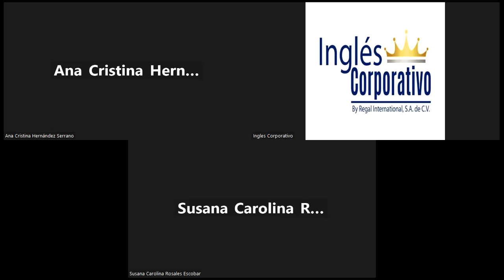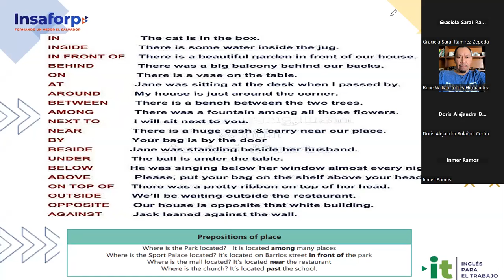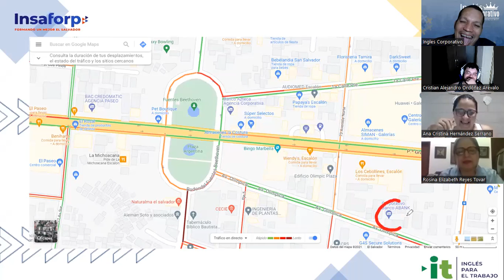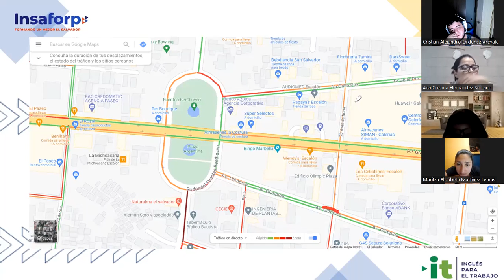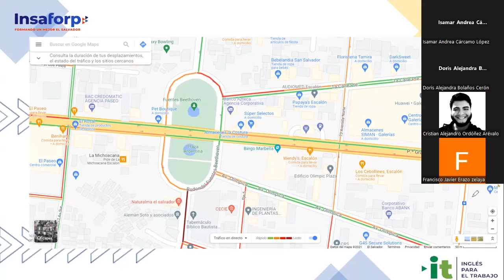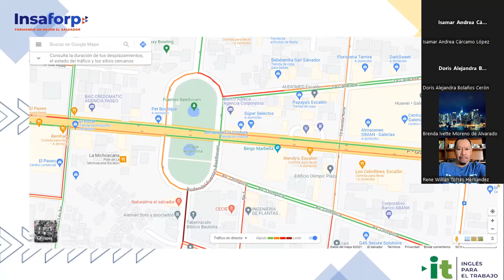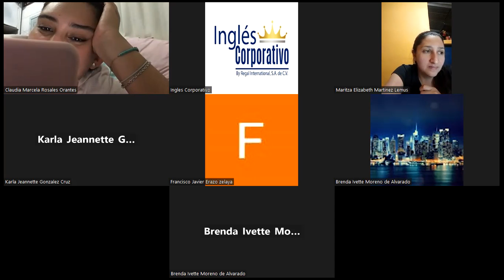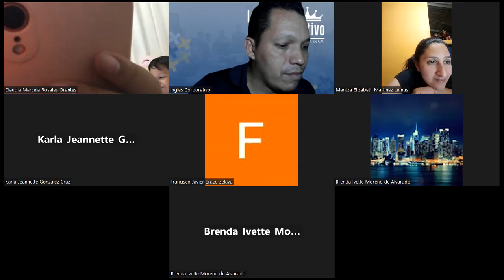SESION 19-23-02-23-29750-8048-0018/2023-Najarro –VOCABULARY PRACTICE